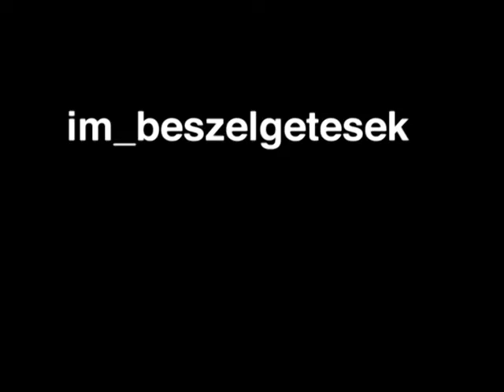im_beszélgetések, Kovács Budha Tamás